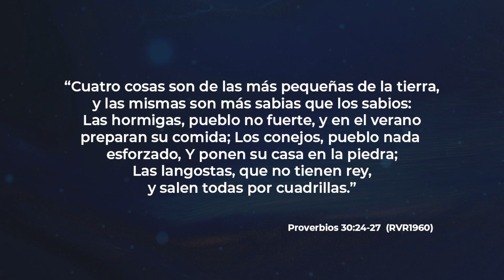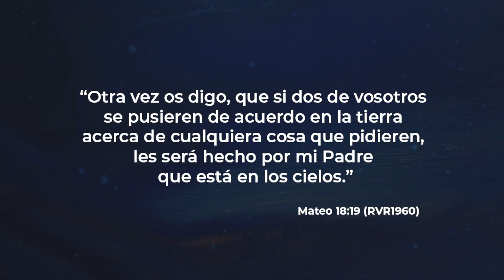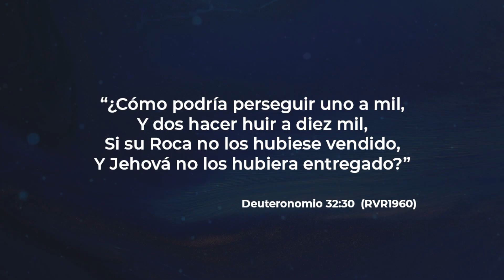La Unidad nos hace más Fuertes (Enseñanza de las Langostas) | ► Pastora Yesenia Then